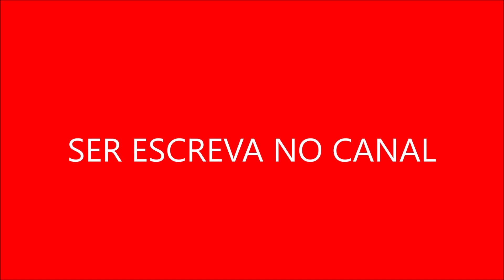O Mundo Perdido lançada em 1925